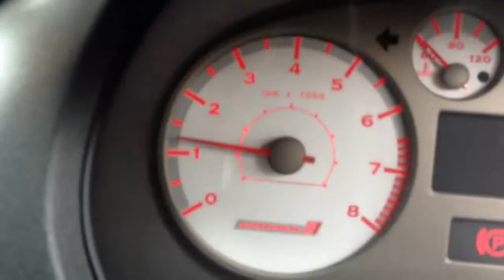Ibiza cold start 2